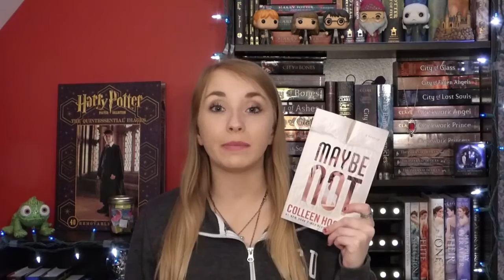December Haul & Wrap Up